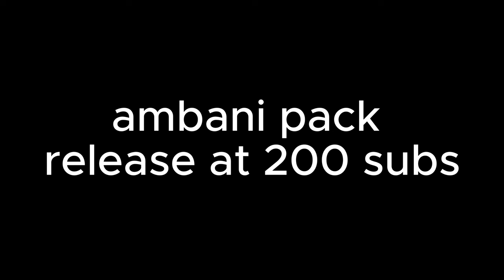Mukesh Ambani is my totem